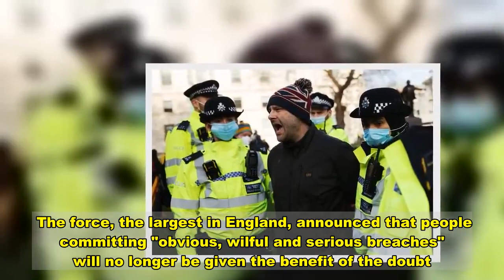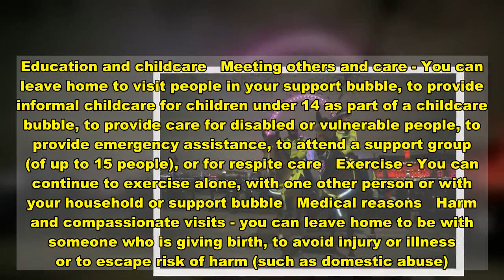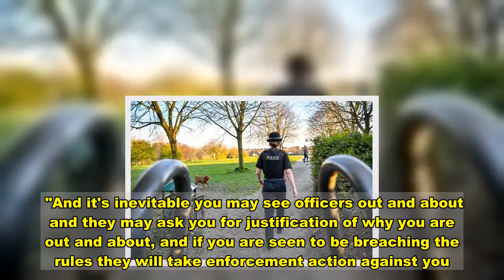Police will fine Brits the first time they're caught without a mask from now on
Police have revealed they will fine Brits the first time they are caught without a face mask in the new national lockdown.  And anyone leaving home without a reasonable excuse will face the same zero-tolerance approach as officers pledge a crackdown on anyone flouting the strict rules.  Scotland Yard yesterday confirmed that it has instructed officers to enforce lockdown laws more "quickly" and they will accept fewer "reasonable excuses" in an effort to save lives.  The Metropolitan Police force warned people who leave their homes will be forced to explain themselves and people who breach lockdown will no longer be "reasoned with".  Do you agree with the police's stance? Let us know in the comments section   The number of £200 fines in London is set to soar after the Met announced officers will be more "inquisitive" - carrying out stops to find out why people are out and about.  The force, the largest in England, announced that people committing "obvious, wilful and serious breaches" will no longer be given the benefit of the doubt.  And the Met said officers had been told to issues fines more quickly to anyone found flouting restrictions and not wearing a face mask.  A spokesman said: "Additionally, with fewer 'reasonable excuses' for people to be away from their home in the regulations, Londoners can expect officers to be more inquisitive as to why they see them out and about.   "Where officers identify people without a lawful reason to be away from home they can expect officers to move more quickly to enforcement."  Met Police said it has instructed officers to issue £200 fines "more quickly" - having previously focused on "explaining, and encouraging".  Rulebreakers can be given a Fixed Penalty Notice of £200 for the first offence, doubling for further offences up to a maximum of £6,400.  Random stops will be carried out to find if people have legitimate reasons for leaving their homes.   Anyone holding, or involved in holding, an illegal gathering of more than 30 people can be fined £10,000 by police. Reasons people are allowed to leave their home   Work   Volunteering   Essential activities - you can leave home to buy things at shops or obtain services. You may also leave your home to do these things on behalf of a disabled or vulnerable person or someone self-isolating.   Education and childcare   Meeting others and care - You can leave home to visit people in your support bubble, to provide informal childcare for children under 14 as part of a childcare bubble, to provide care for disabled or vulnerable people, to provide emergency assistance, to attend a support group (of up to 15 people), or for respite care   Exercise - You can continue to exercise alone, with one other person or with your household or support bubble   Medical reasons   Harm and compassionate visits - you can leave home to be with someone who is giving birth, to avoid injury or illness or to escape risk of harm (such as domestic abuse). You can also leave home to vis